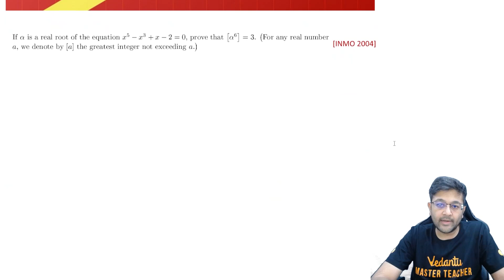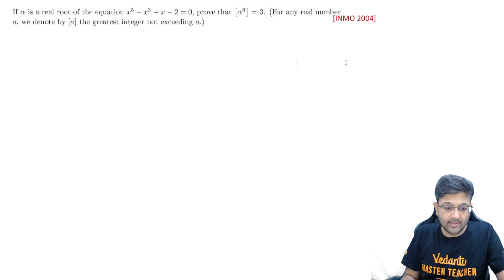INMO 2004 Q3 - INMO Previous year Questions ( PYQ's ) | Maths Olympiad | Lohit Jindal | VOS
INMO 2004 Q3 - INMO Previous year Questions ( PYQ's ) | Maths Olympiad Preparation with Lohit Jindal Sir - IIT Bombay

👉Want to be a part of our RMO/INMO batches?!! Hurry & Fill this form